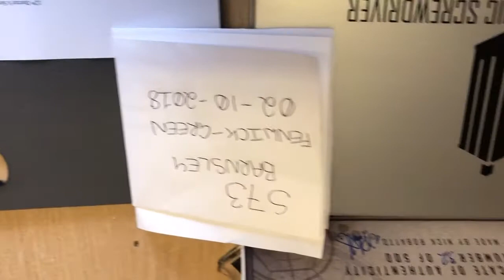12th Dr’s Sonic Screwdriver, full metal with lights and Sound by Rubbertoe Replica’s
12th Dr’s Sonic Screwdriver, full metal with lights and Sound by Rubertoe Replica’s